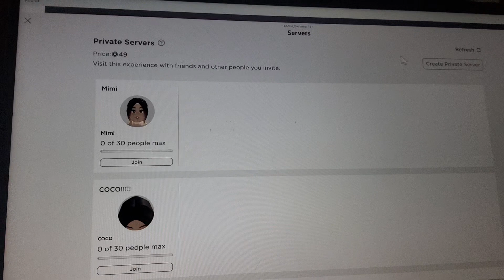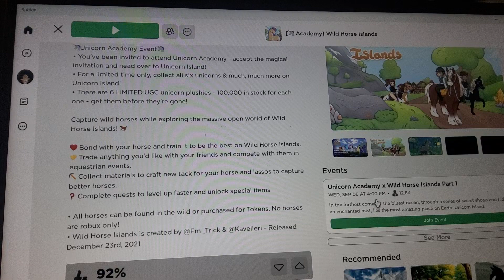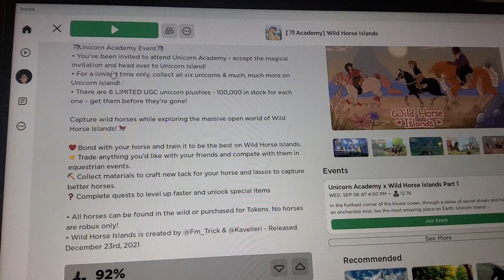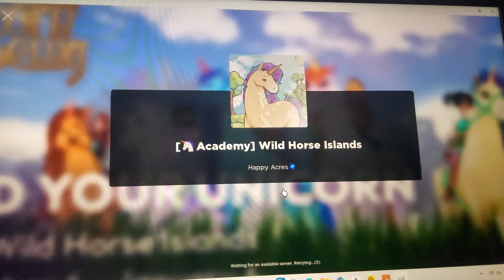Getting all the plushies *AND A UNICORN?*